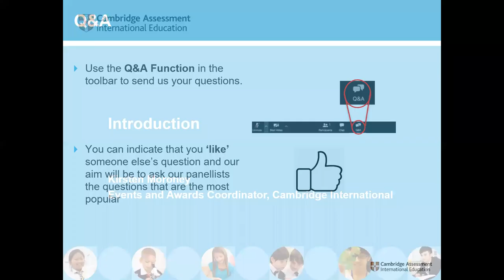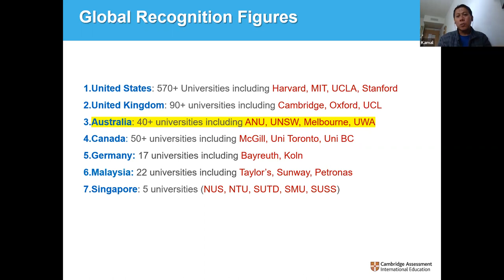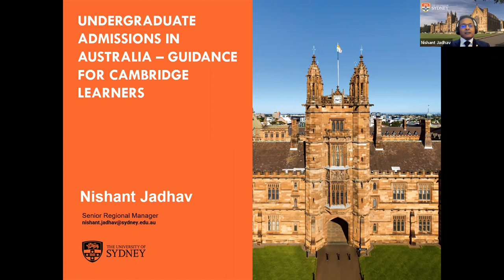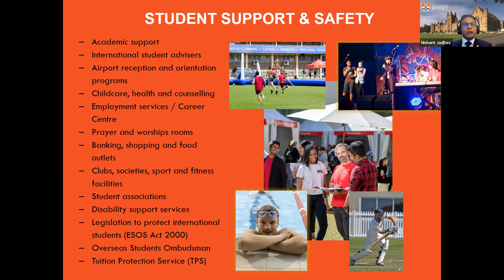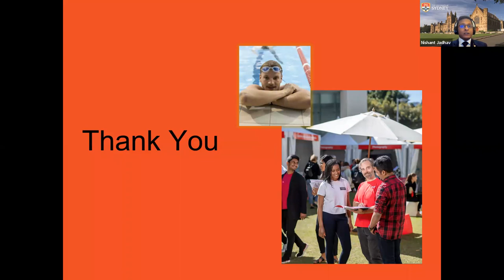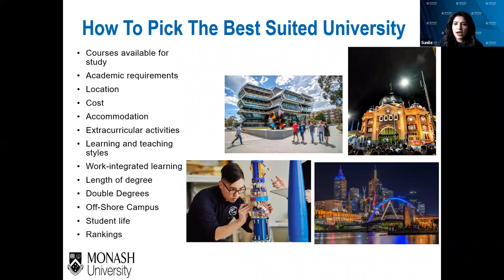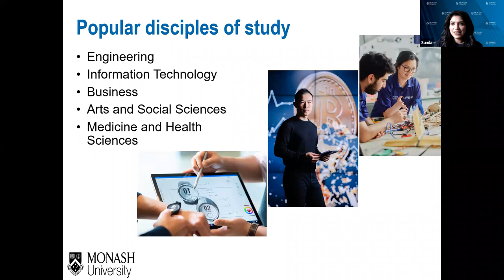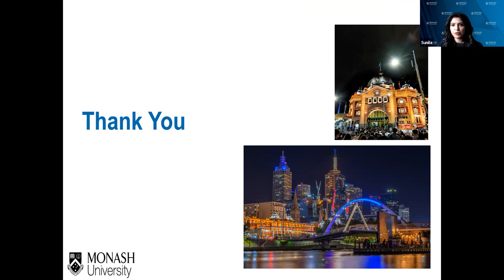Undergraduate admissions in Australia – Guidance for Cambridge Learners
Catch-up on this recent recognitions webinar for CambridgeLearners hosted by our team in Pakistan.